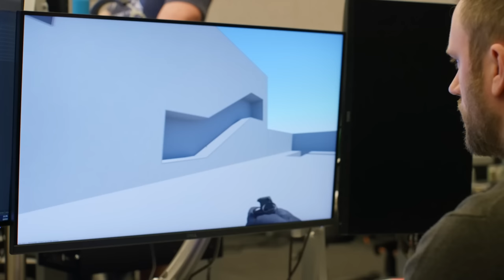Counter-Strike 2 - Official Responsive Smokes Trailer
Check out this Counter-Strike 2 trailer and learn about smoke grenades in the upcoming CS:GO sequel. Smoke Grenades are now dynamic volumetric objects that interact with the environment, and react to lighting, gunfire, and explosions. CS is coming in summer 2023.